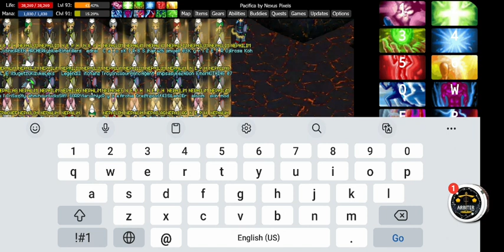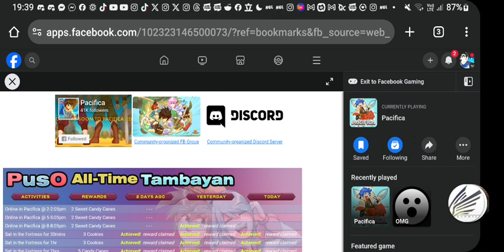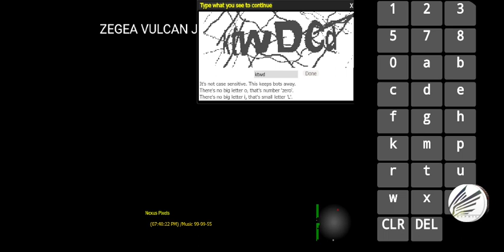Pacifica Online | NEPHILIM Guild Picture | Dyobik's POV.